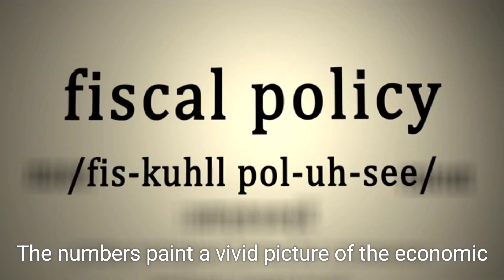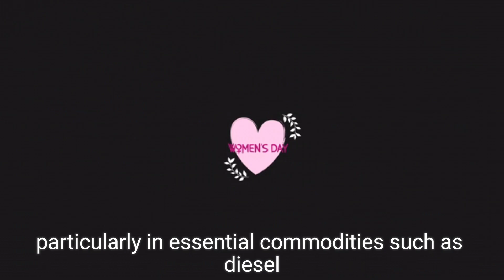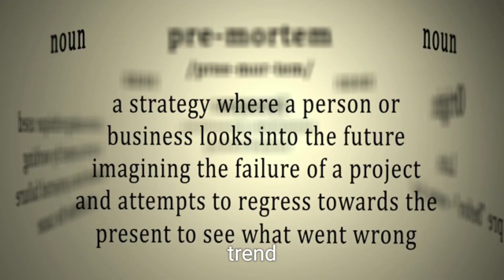Nepal's Trade Deficit Exceeds Rs 460 Billion in First Four Months of FY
Nepal’s trade deficit has crossed a staggering Rs 460 billion in the first four months of the current fiscal year, according to official figures. Imports have surged to Rs 513.38 billion, while exports remain significantly low at just Rs 52.67 billion. The trade deficit with India, Nepal’s largest trading partner, stands at Rs 281 billion. Key imports include diesel, petrol, LPG, and smartphones, while major exports include carpets, soybean oil, tea, and cardamom. The data highlights Nepal's growing dependency on imports and the need for strategies to boost exports in a challenging global economic environment.